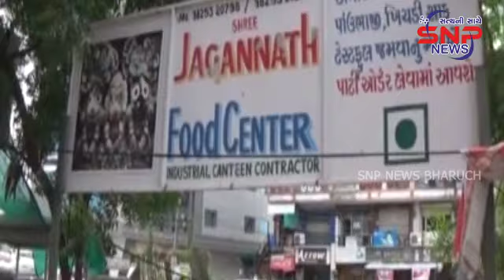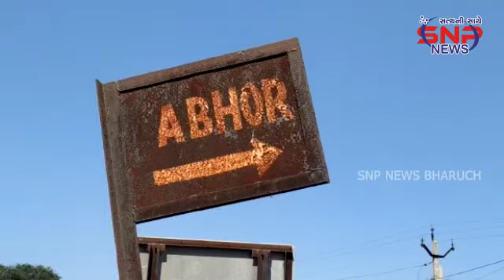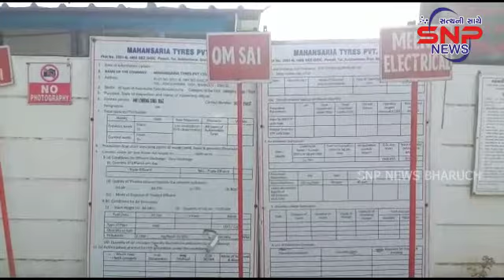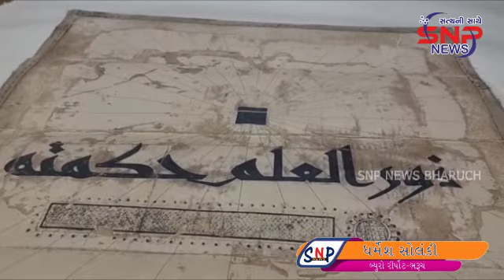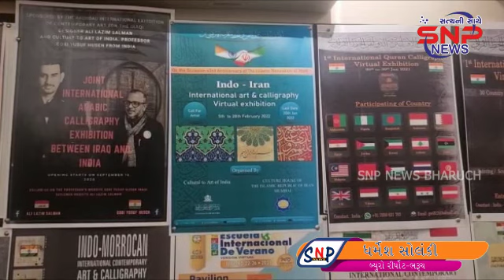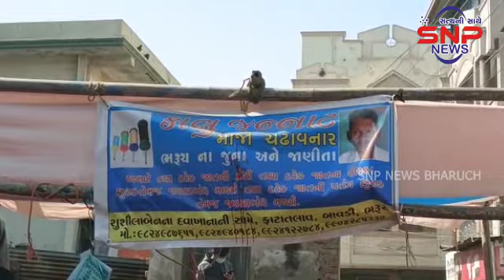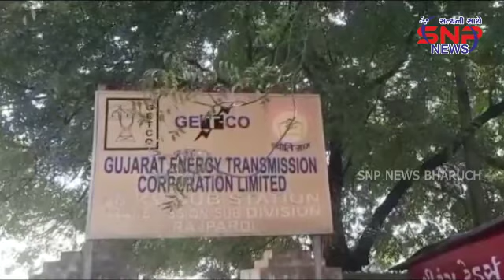SNP NEWS BHARUCH : 12/1/2022 (ALL NEWS)